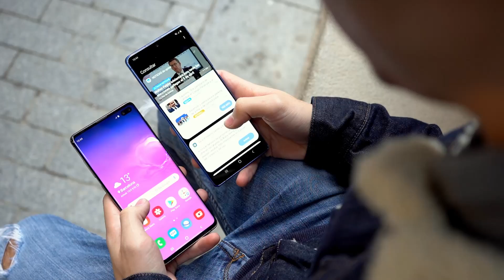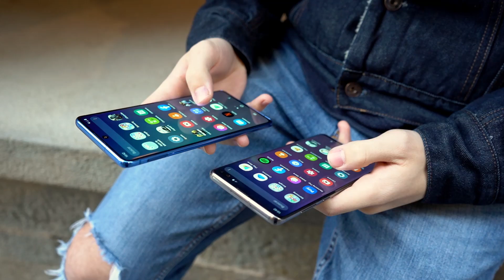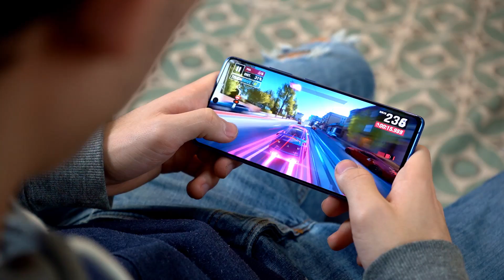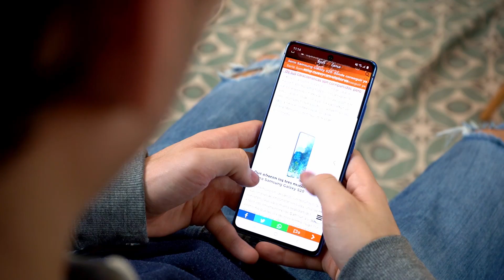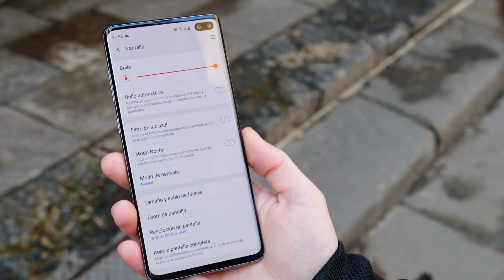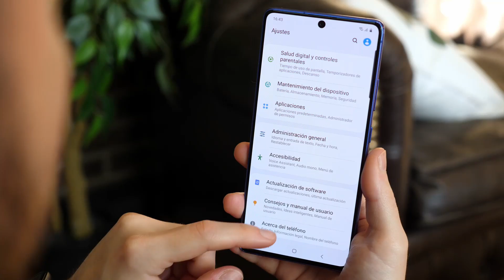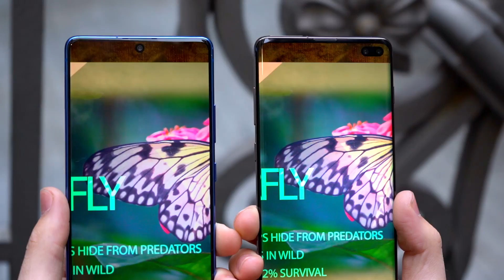NO MERECE LA PENA!!! Galaxy S10 Lite vs S10+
💥💥 Cómpralos desde aquí:

S10 Lite